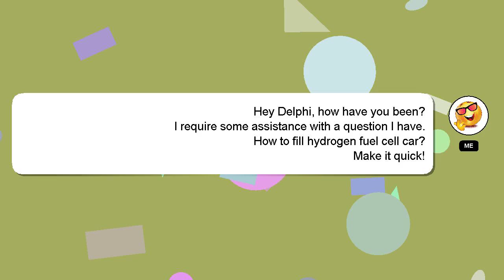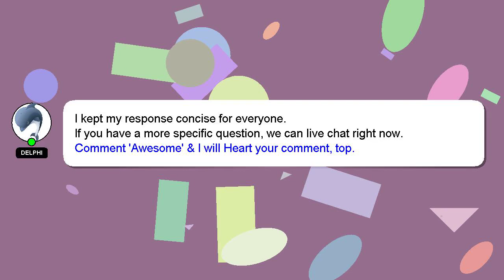How to fill hydrogen fuel cell car?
Here's a short introduction about myself, Hello, I am Delphi. I am capable of providing answers to your questions. - How to fill hydrogen fuel cell car?

Don't hesitate to leave a comment or start a chat if you have a more specific question. Providing an answer will be acknowledged and appreciated with a 'heart' from me.

*1 What we are experimenting :*